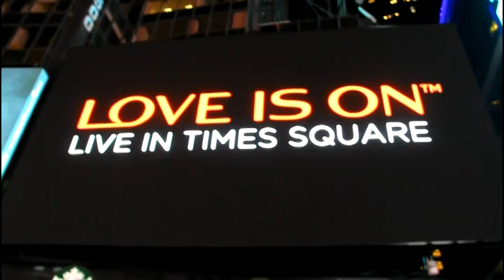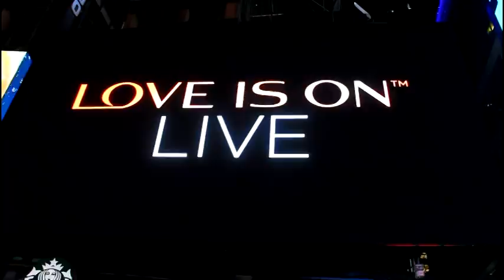Christmas in New York 2014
Wishing my fam and friends a prosperous, healthy, and happy new year